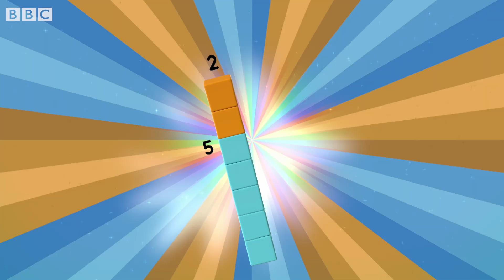Numberblocks - Finding a Cure for Hiccups | Learn to Count | Learning Blocks